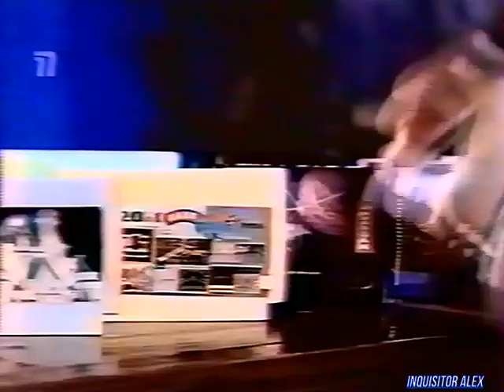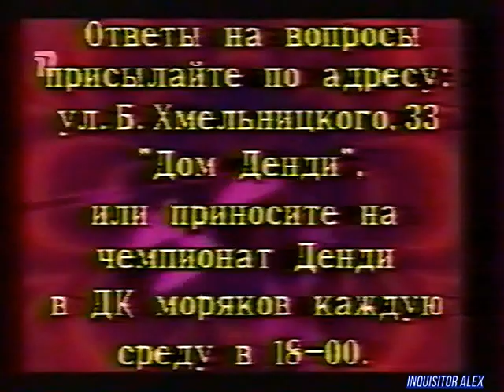22 - Мир Денди (ТК "Премьер",~08.06.1997 года) HD+t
22 - Мир Денди (ТК "Премьер",~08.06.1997 года) г. Калининград

ОБЗОР:
- American Gladiator (Dendy)

ОБЗОР:
- NBA Jam 2 (Super GB)

===РЕКЛАМА===Game Boy: всегда с тобой===

Рубрика "Computer Brain" № 02:
- Артур Лапурынш
- секрет-прикол - Wrestlemania (SEGA MD)--

ОБЗОР:
- Ecco Junior (SEGA MD)

===РЕКЛАМА===SEGA элита мира компьютерных игр===

ОБЗОР:
- Off-world Interceptor (3DO)

Итоги Викторины:
- выиграл - Павел Болдышев

ОБЗОР:
- Pandemonium (PSX)

Рубрика HELP:
- Primal Rage (SNES)--фаталити для всех игроков—

Викторина:
01 - Сколько боссов мы показали сегодня в игре Pandemonium на приставке Sony Play Station?
02 - Перечислите всех игроков в игре MK-3 Ultimate, которые могут использовать свой рот как оружие?
03 - Сколько уровней мы показали в игре American Gladiator на приставке Dendy?

И со-ведущие:

А. Бречка
М. Живаго
Юрий Мелихов
Н. Петровская
Олег Тихопой
Владимир Грибачёв

прочие:

- А. Соловей
- Н. Бибяев
- А. Алеко
- В. Макаров
Особое спасибо за предоставленные архивные VHS записи передачи "Мир Денди":

- Артуру Лапуриньш
- Александру Солоновичу

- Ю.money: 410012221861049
- QIWI: по нику - INQUISITORALEX